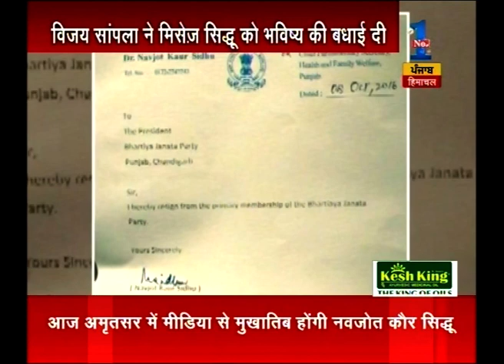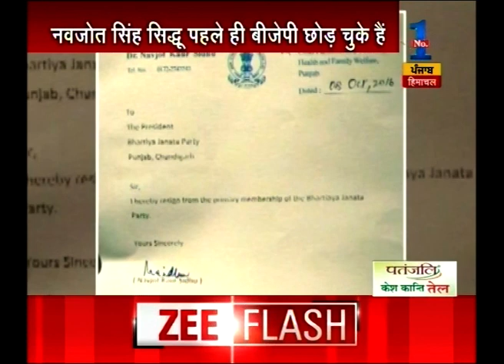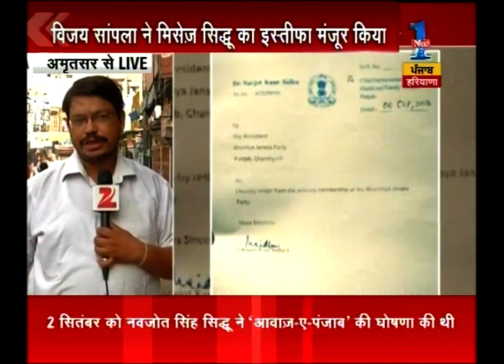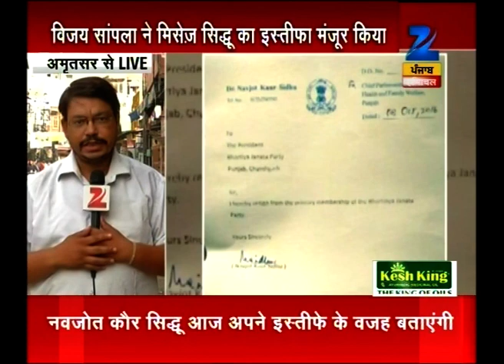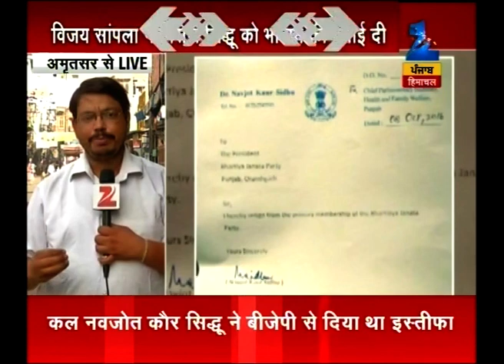Khabron Me Aaj | Navjot Kaur Sidhu to do Press Conference today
Navjot Kaur Sidhu to do Press Conference today. Watch the full segment for more details.